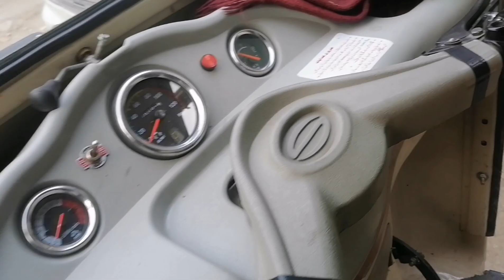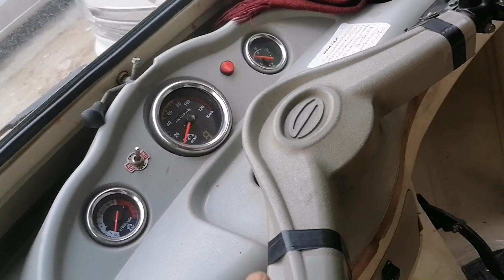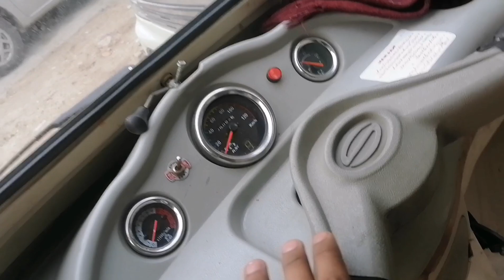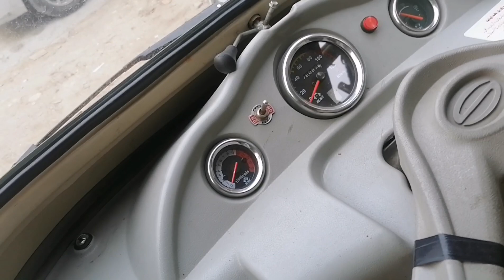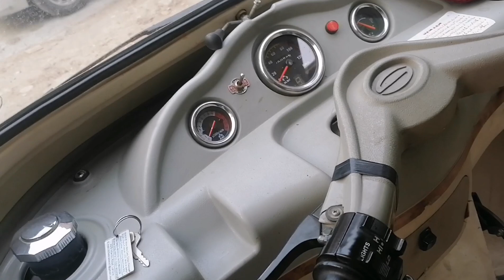Ek Naya Rickshaw Driver Rickshaw ko local Chalaye ya special Chalaye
How to seat a passenger
پٹرول پر چلئے یا گیس پر ایک نیا رکشہ ڈرائیور رکشہ کو مقامی چلائے یا اسپیشل چلائے